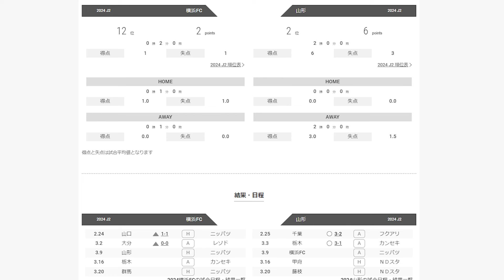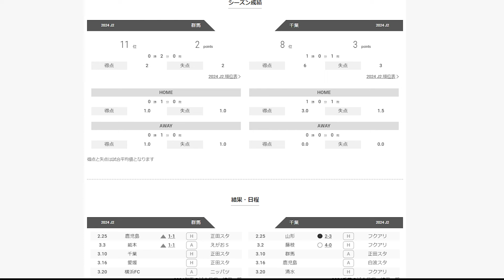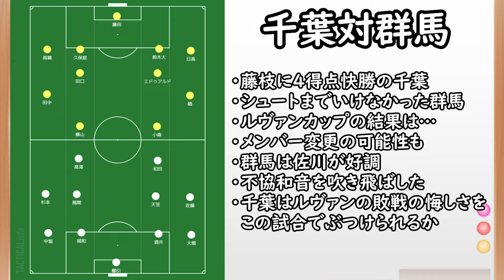【J２】優勝候補同士の激突！横浜FC対山形/群馬対千葉【Jリーグ】